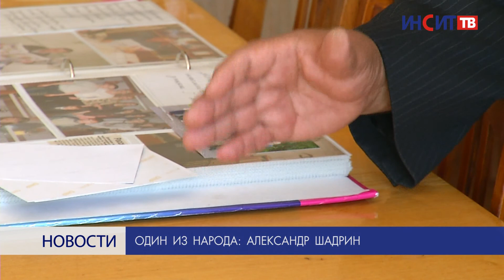Один из народа: Александр Шадрин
Почти тридцать лет в работы в забое и три медали «Шахтерская слава». А после – годы, отданные муниципальной службе. Свою судьбу Александр Шадрин считает счастливой. О трудовой биографии нашего земляка - в рубрике «Один из народа».